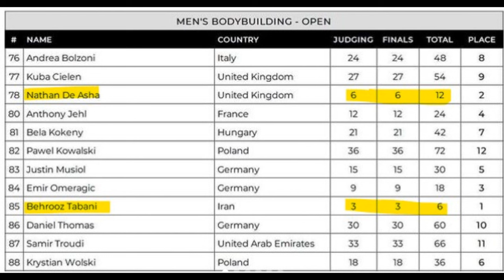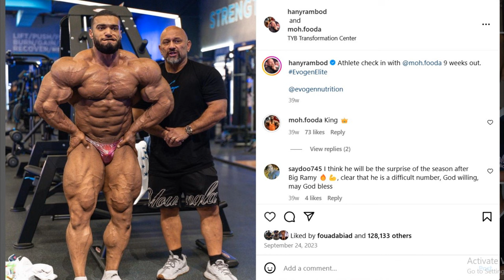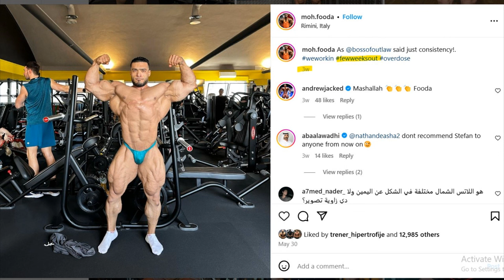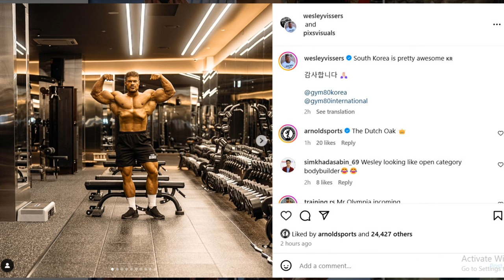Behrouz Won with a PERFECT SCORE! + Wesley Vissers 16 Weeks Out + New Freak: Mo Foda! + Cbum Update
TIMESTAMPS
00:00 - Intro
00:10 - Behrouz Won with a PERFECT SCORE!
03:53 - New Freak - Mo Foda
06:52 - Wesley Vissers 16 Weeks Out
09:21 - Cbum Update